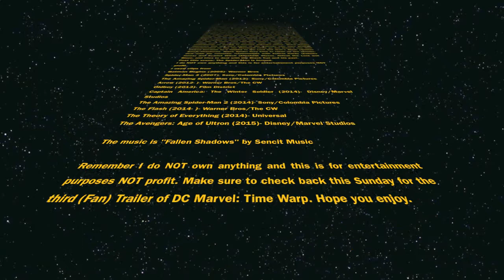The Black Spider (Fan) Red Band Trailer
First off, I want to say that Black Spider isn't an actual Marvel Comics character but he is a character in DC Comic but this one is nothing like that one since that character is a villain to Batman. This is a character I thought of while I had a dream and I loved the idea of this character that I evolved his personality and story more. He's sort of a mixture of Venom Spider-Man and Batman (he would fit in Spider-Man/Avengers universe), he's a dark anti-hero who only works and follows himself so I decided to make this (Fan) Trailer of this character different. I decided to make it more of a red band trailer to truly show what this character is like and how he should be treated with dark characteristics. Second, here's the plot details: After being abandoned by his parents when he was younger, Black Spider (Andrew Garfield) was alone in the streets and decided to train himself at a temple in Japan to become a master combatant physically and mentally so that he can survive on the streets. During his training, his teacher gave him a "medicine" from a Spider's venom for Black Spider to drink and that enhanced his senses, made him stronger, and opened small holes in his wrists to shoot his webs. When he comes back to his city, New York City, he realizes that crime is all around and The Avengers aren't doing anything about it since they are drinking at the Avengers towers and they deal with big threats not petty crime which angers Black Spider and makes him despise The Avengers. Black Spider then decides to clean up the streets himself. First he starts out fighting his regular clothes then he makes a costume for himself and he decides to change his voice in his costume to protect his identity and to make his enemies fear him. A Crime Lord (Sharlto Copley) named the Lord has "taken over" the streets on New York at night and he does experiments on people to become powerful slaves. Black Spider discovers this and let's some of the patients who were getting experimented on like the Maximoff twins go but there's one that stayed because he's faithful to the Lord and that's Blaze (Robbie Amell/Firestorm). Black Spider then tries to clean up the streets, deal with his romantic relationships with Felicia Hardy (Felicity Jones) and Scarlet Witch (Elizabeth Olsen), defeat the Lord and Blaze, and tries to deal with the Black Cat and his past.
Post title scene: The Spider-Men is formed.
Batman Begins (2005)- Warner Bros
Spider-Man 3 (2007)- Sony/Colombia Pictures
The Amazing Spider-Man (2012)- Sony/Colombia Pictures
Arrow (2012- )- Warner Bros/The CW
Oldboy (2013)- Film District
Captain America: The Winter Soldier (2014)- Disney/Marvel Studios
The Amazing Spider-Man 2 (2014)- Sony/Colombia Pictures
The Flash (2014- )- Warner Bros/The CW
The Theory of Everything (2014)- Universal
The Avengers: Age of Ultron (2015)- Disney/Marvel Studios

The music is "Fallen Shadows" by Sencit Music